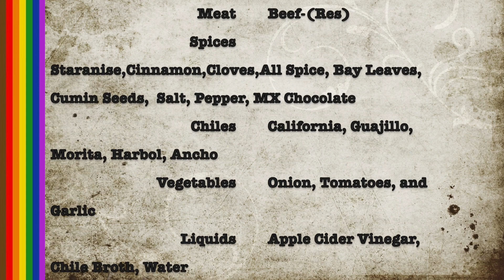Birria de Res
This Birria is my grandfathers recipe with my own personal touch! Esta Birria es receta de mi abuelito con un toque personal mio! I hope you all have a chance to make this rich, delicious birria! Espero que tengan tiempo para cocinar esta receta exquisita! gracias por su apollo! Thank you all for your support!!